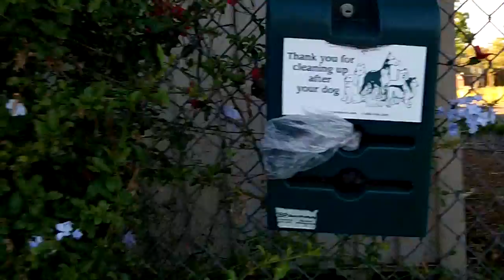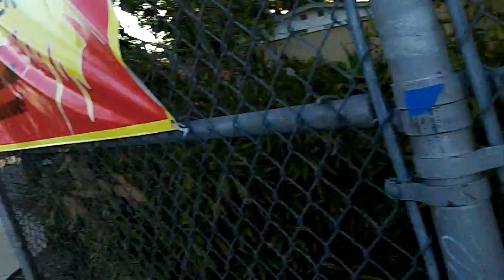Living in Los Angeles Safety Tips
Living in Los Angeles Safety Tips, How safe is Los Angeles?